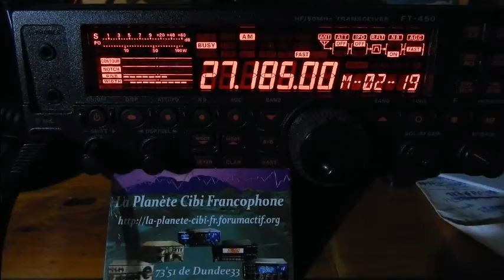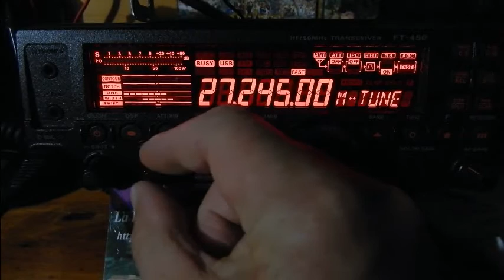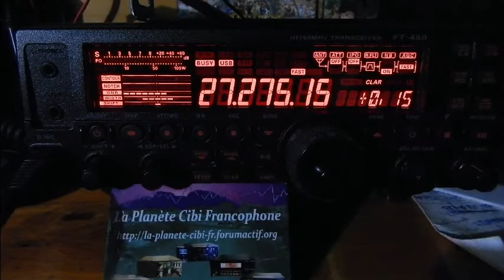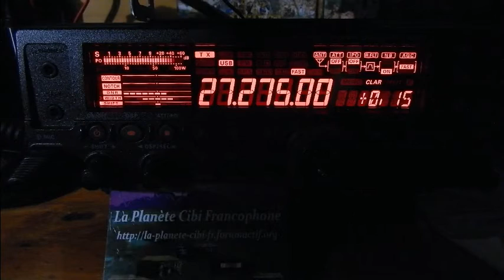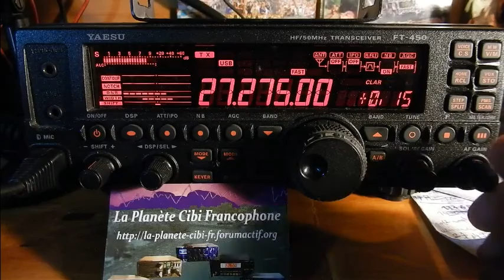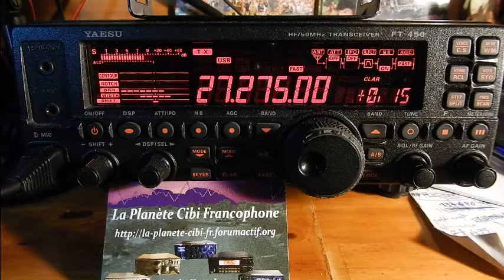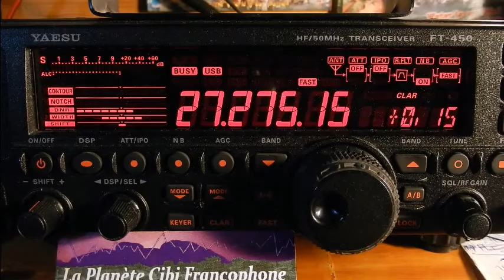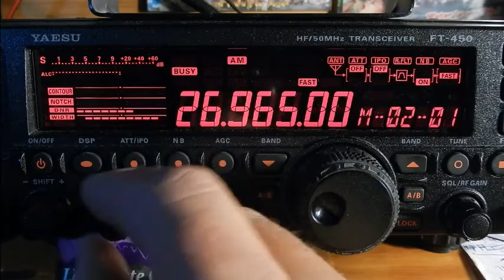Cibi Baracouda56 Routier de passage sur la Gironde YaesuFT450AT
Baracouda56 est à nouveau de passage sur la Gironde. 'Il y a de plus en plus de stations en mobile' Pour une fois ce n'est pas moi qui parle d'un réél retour vers la Cibi. ;)
Teste exceptionnelle de portée pour un 'Mille-pattes': A10 (après la sortie 37) et Sainte-Colombe (33350). Les Routiers, qui dit mieux ? ;)
73'51 de Dundee33 ~ 14DR33 ;)